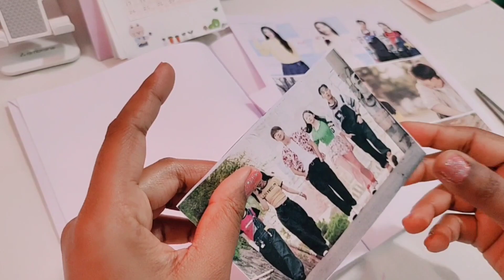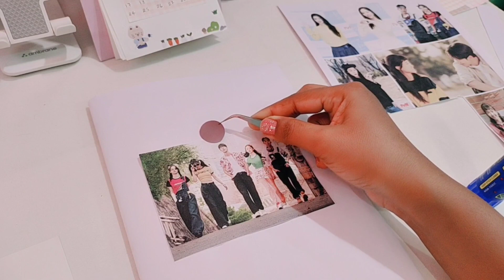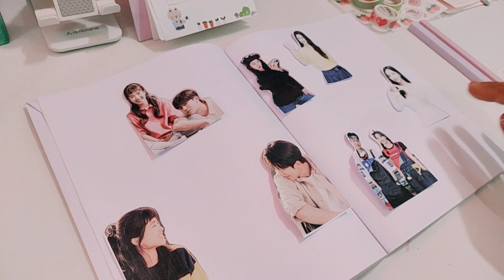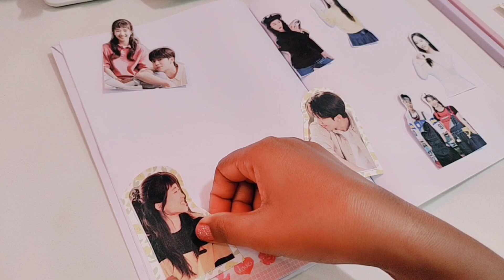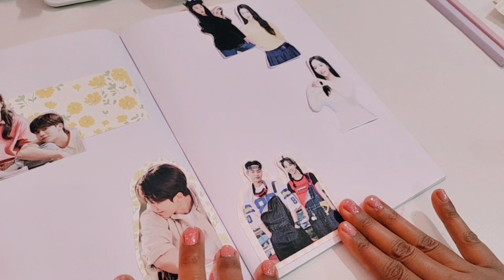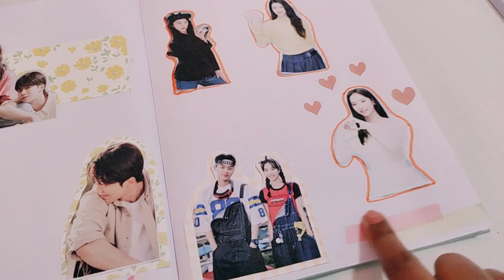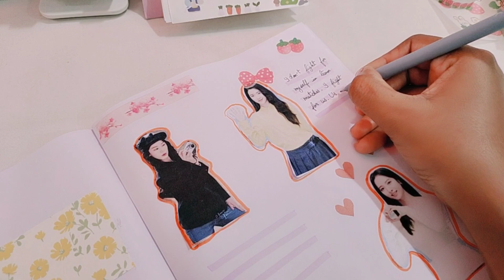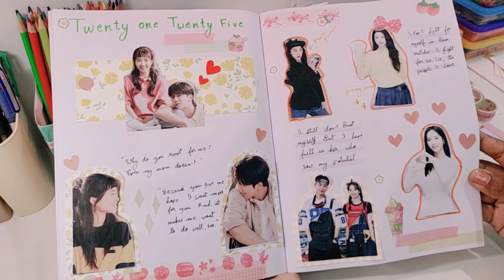Starting a new K-drama journal 🍐📗ft. Twenty five twenty one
Hi dears
How are all?
I was watching k-drama and thought I'll start new K-drama journal
For many days I avoided watching this drama 2521
but that was my mistake
The drama is outstanding